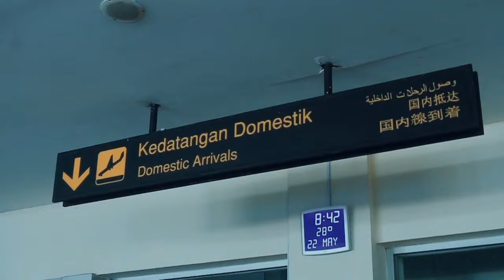KISAH TERHARU Prajurit TNI AD TINGGAL ANAK DEMI TUGAS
Video Story of Indah & Galih

Video Produced by MESS FILM
Video Directed & Edited by Sudiranja

Special Thanks
Kiki Zaki | Crew